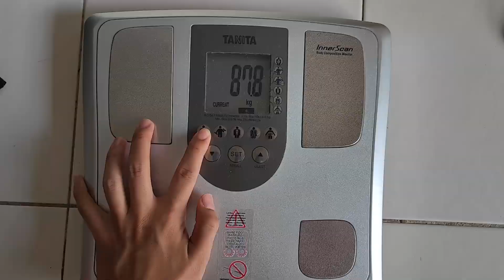【Day47】90天瘦身挑战 | 👜换新包 + 带同事买平板 | DAN好痒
📅日期：16/08/2023
这是个普通工作日，晚上带了同事去Mont Kiara买了一个二手的平板电脑。

【试吃 Review：烤霸 TLC BBQ & Cafe | 大马风味烧烤+火锅 | 自动旋转炉，烤肉不再累！| 好玩好吃好痒】

【试吃Review：Jollibee Sunway Pyramid | 等了2小时的菲律宾快餐好吃吗？| 西马吉隆坡第一家 | 好玩好吃好痒】